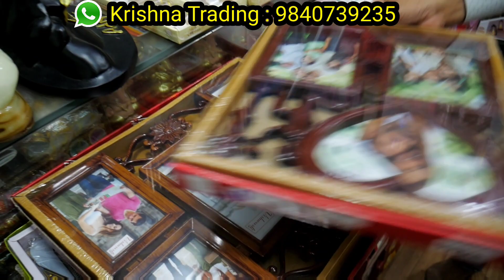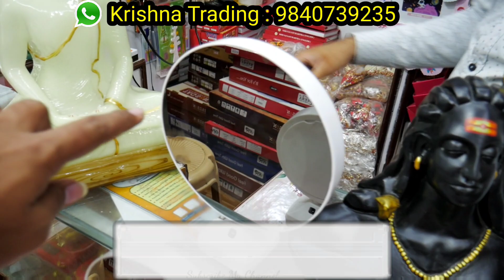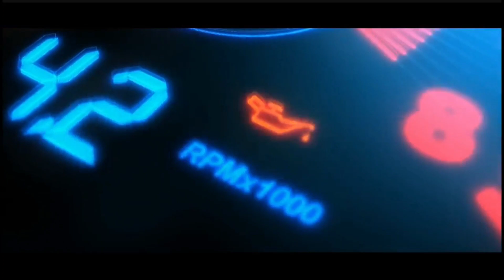Rs.10 Seasonable Gift Items @ Wholesale Price Chennai Hindu/Christian/Muslim Religious Return Gifts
Shop Details :

Krishna Trading

Address :
Natwar Complex 42/2, Narayana Mudali STreet,
Chennai - 600079.

WARNING-⚠